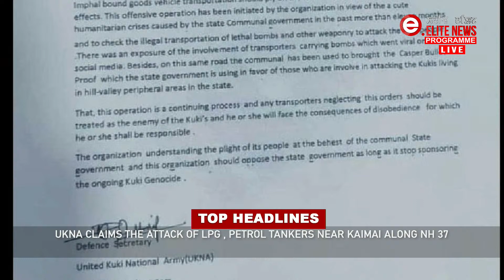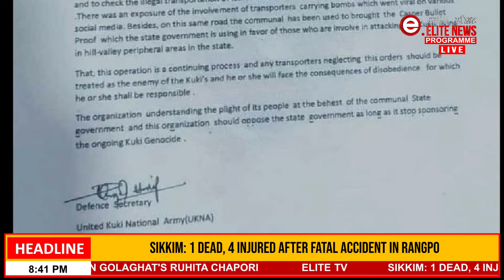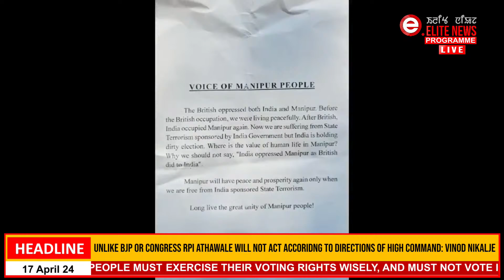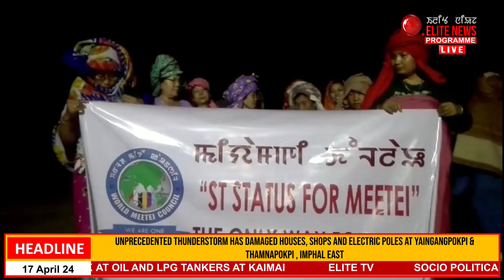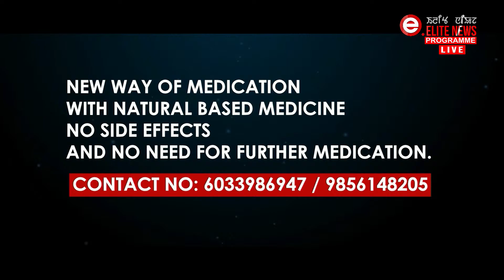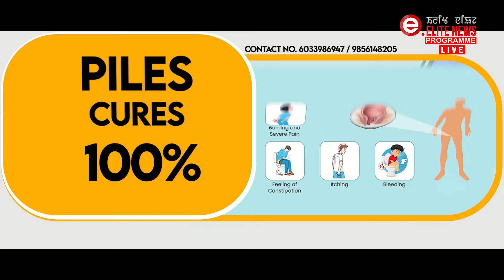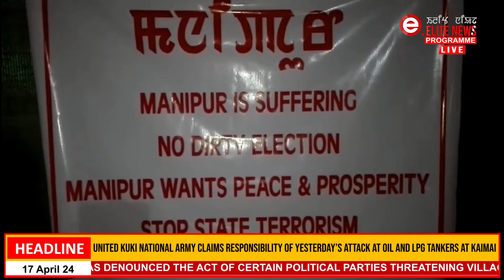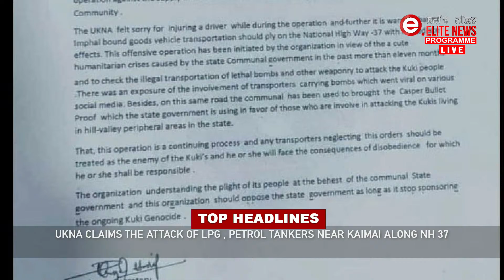ELITE TV 8:30 PM Manipuri News | 17th April 2024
News Anchor : Rishikesh Naorem